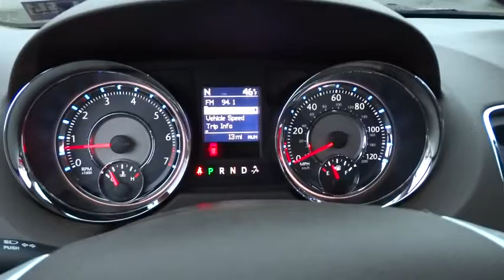2015 Chrysler Town & Country Beckley, Lewisburg, Princeton, Charleston, Summersville, WV 5040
2015 Chrysler Town & Country
2015 Chrysler Town & Country Touring-L - Stock#: 5040 - VIN#: 2C4RC1CG9FR610748